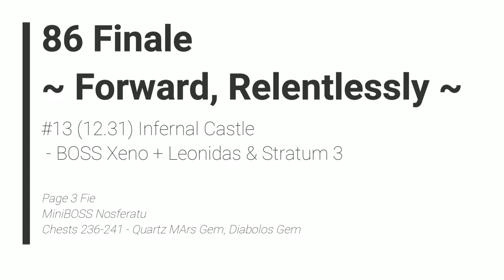TLoH: Trails of Cold Steel 2 - 86 Finale #13 (12.31) Infernal Ctl - BOSS Xeno + Leonidas & Stratum 3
The Legend of Heroes: Trails of Cold Steel 2 - 86 Finale #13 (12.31) Infernal Castle - BOSS Xeno + Leonidas & Stratum 3

Page 3 Fie
MiniBOSS Nosferatu
Chests 236-241 - Quartz MArs Gem, Diabolos Gem

2014/2018 Nihon Falcom